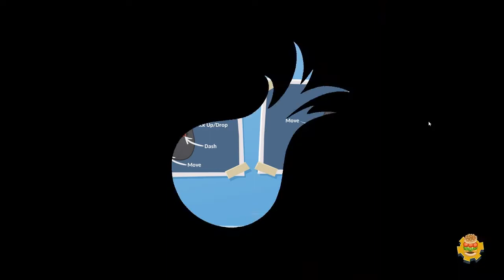Overcooked! 2 Surf 'n' Turf DLC ~1~ Summer, Sun and Exile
Let's Play Overcooked 2's Surf & Turf DLC!

We are not done with Overcooked 2 yet! So we want to keep the summer longer by playing the first DLC. After the dramatic incidents with the Unbread, the Onion King finds himself sent into exile at the luxurious Stilton Resort. There's worse places to be, especially when he has his two favourite cooks to serve him Smoothies, Kebaps and more.